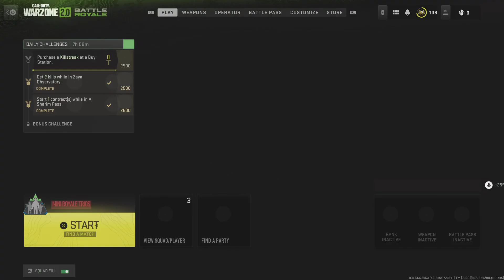Call of Duty: Modern Warfare II waffle nd talk